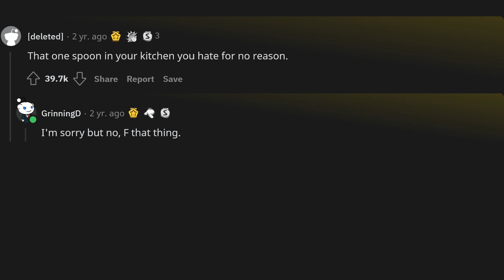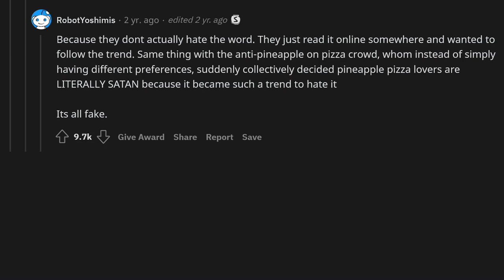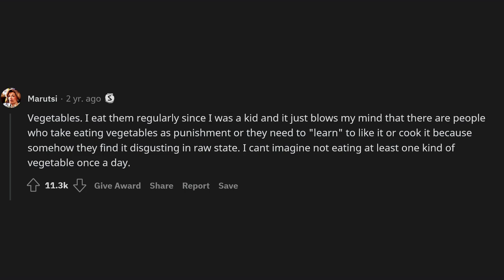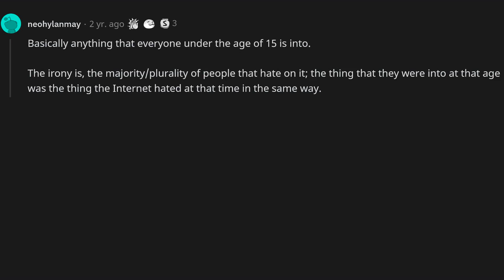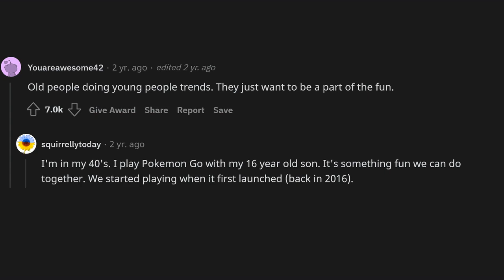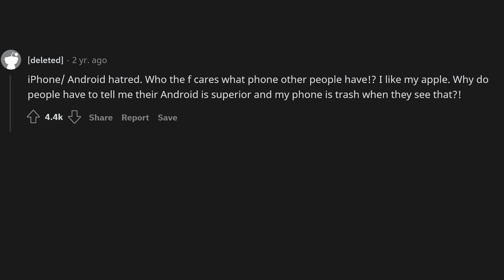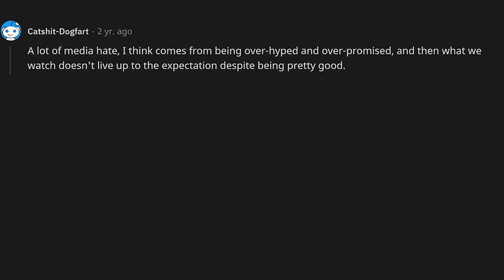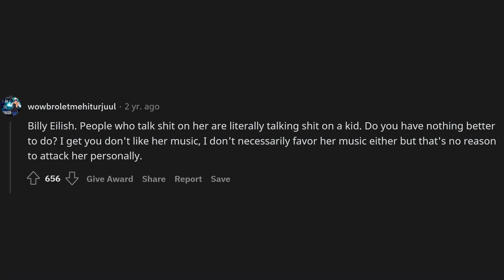What’s something that gets an unnecessary amount of hate?